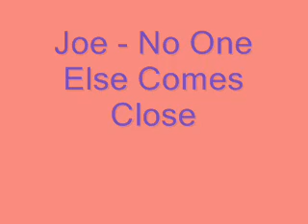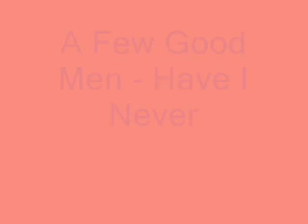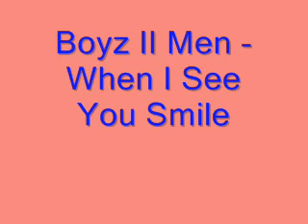Valentine's Day - R&B Songs to Say I Love You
Courtesy of these tracks are perfect for your Valentine's Day mix. A great way to tell your girl that you love her. Some of them might be a little cheesy, but that's what it's all about! Be sure to check out part 2

Wayne Brady - All Naturally
All 4 One - Beautiful As You
Tony Terry - With You
Joe - No One Else Comes Close
A Few Good Men - Have I Never
Jesse Powell - You
K-Ci & JoJo - All My Life
Jon B - What I Like About You
Sam Salter - There You Are
Uncle Sam - When I See You Smile